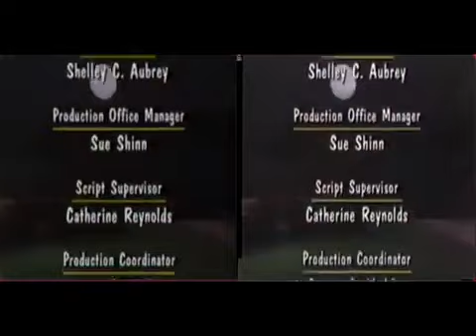Barney’s Good Day, Good Night Credits Comparison (Screener vs. Final Version) (V2) (2019)